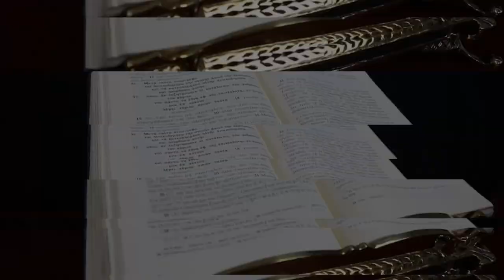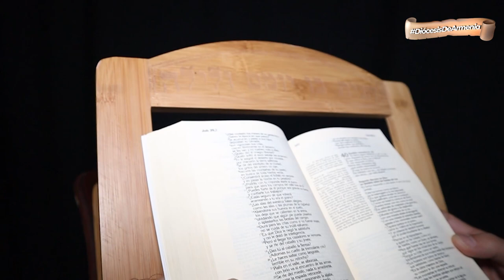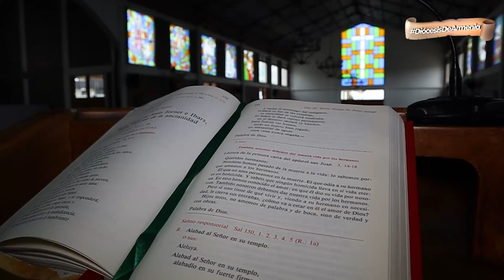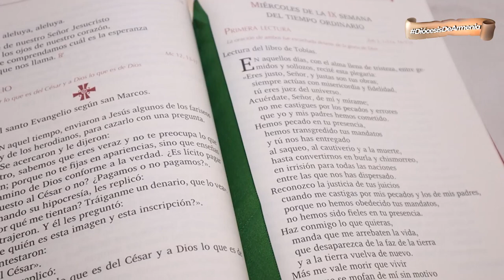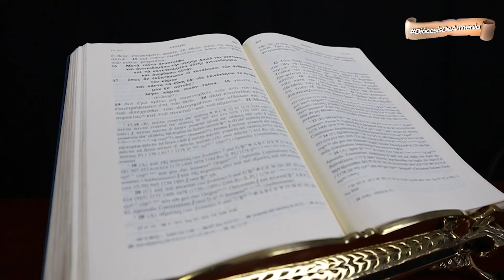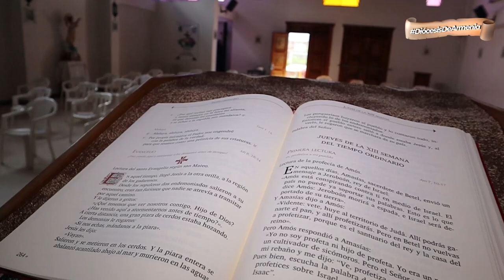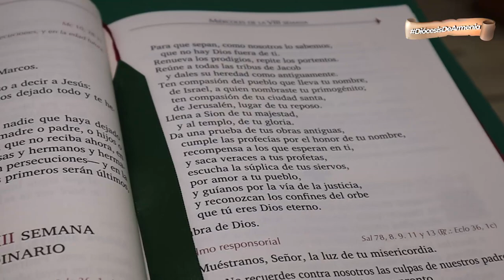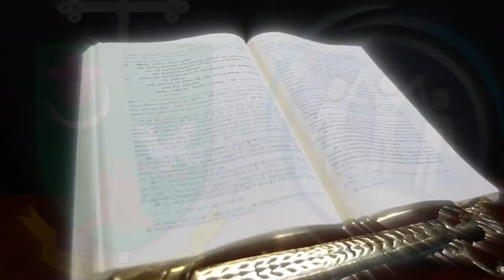PASCUA DEL SEÑOR... Tragedia y Gozo | DABAR | DIÓCESIS DE ARMENIA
Dabar 📖 | En esta entrega de 𝕯𝖆𝖇𝖆𝖗, 𝑙𝑎 𝑝𝑎𝑙𝑎𝑏𝑟𝑎 𝑑𝑒 𝐷𝑖𝑜𝑠 𝑚𝑎́𝑠 𝑐𝑒𝑟𝑐𝑎 𝑑𝑒 𝑡𝑖, el presbítero Julio Cesar Lemus nos hablará sobre la Pascua del Señor. 📜📚

👉🏻 Tragedia y gozo